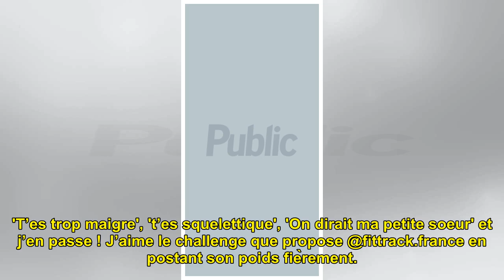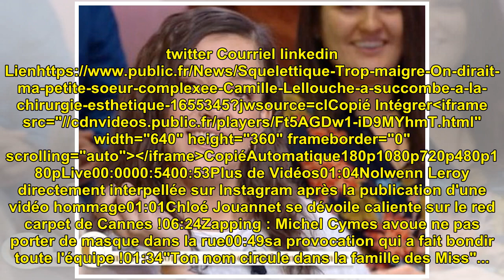"Squelettique", "Trop maigre", "On dirait ma petite soeur"... complexée, Camille Lellouche a su...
"Squelettique", "Trop maigre", "On dirait ma petite soeur"... complexée, Camille Lellouche a succombé à la chirurgie esthétique !

"Squelettique", "Trop maigre",...